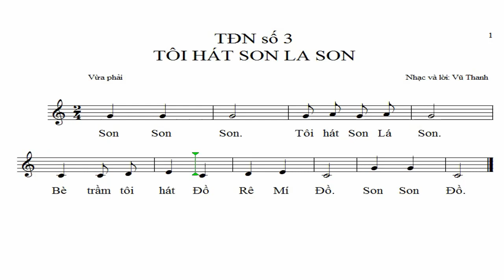TDN so 3 lop 5 - Tôi hát Son La Son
Mời các bạn chọn bài hát tiểu học dưới đây nhé:
I. Các bài hát tiểu học:
1. Bài Ca Đi Học - Tập Hát Lớp 3 - Bài 2:
2. ĐẾM SAO - TẬP BÀI HÁT LỚP 3 BÀI 3
II. Các bài tập đọc nhạc trong chương trình âm nhạc THCS
Lớp 5:
2. Tập đọc nhạc Số 2 lớp 5 Mặt trời lên | TĐN số 2 lớp 5

Lớp 6:
1 Tập đọc nhạc số 2 lớp 6 | Mùa xuân trong rừng | TĐN so 2 lop 6:
2 Tập đọc nhạc số 3 lớp 6 | Thật là hay | TĐN số 3 lớp 6 :
Lớp 7: 3 Tập đọc nhạc số 3 lớp 7 || TDN SO 3 LOP 7 || Đất nước tươi đẹp sao:
Lớp 8: 1 Tập đọc nhạc số 1 lớp 8:
2 Tập đọc nhạc số 2 - Lớp 8 | Trở về suriento:
3 Tập đọc nhạc số 3 lớp 8 | Hãy hót, chú chim nhỏ hay hót | TĐN số 3 lớp 8:
4 Tập đọc nhạc số 5 lớp 8 | Làng tôi | TĐN số 5 lớp 8:

lớp 9:
1. Tập đọc nhạc số 2 lớp 9 - Nghệ sĩ với cây đàn - TĐN số 2 lớp 9
2. Tập đọc nhạc số 3 lớp 9 - Lá xanh - TĐN số 3 lớp 9
Tập đọc nhạc số 4 lớp 9 - Cánh én tuổi thơ - TĐN số 4 lớp 9